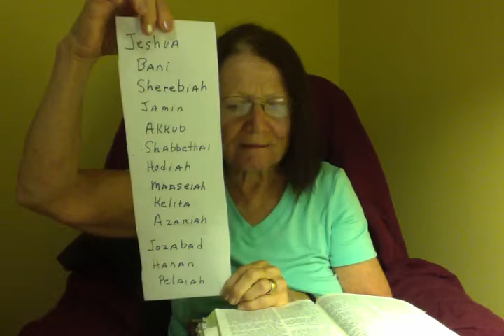EZRA READS THE LAW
NEHEMIAH 8:1-10.PSALM 63:3-4